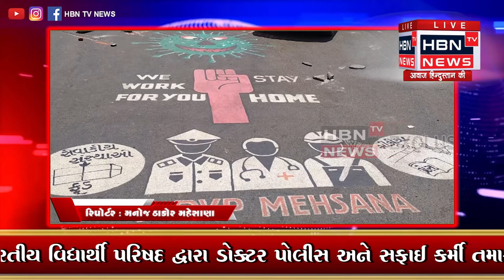મહેસાણાના રાધનપુર ચાર રસ્તા પાસે રાજધાની ફાઉન્ડેશન અને અખિલ ભારતીય વિદ્યાર્થી પરિષદ દ્વારા